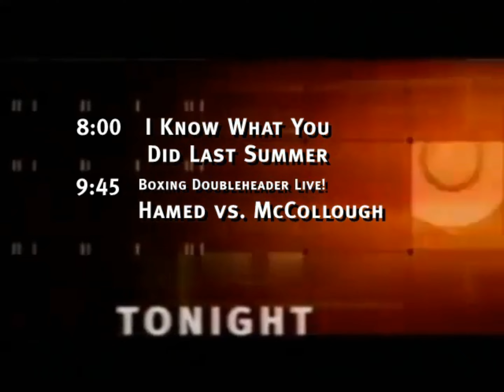HBO Tonight Bumper from October 31, 1998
8pm - I Know What You Did Last Summer (movie premiere)
9:45pm - Boxing Doubleheader Live!
12am - America Undercover